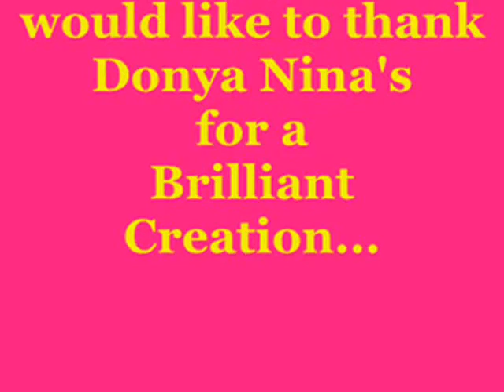Pinoy Bingo Nights Farewell Episode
Where Donya Nina's Boutique was invited as a courtesy we gave Ms. Kris Aquino another brilliant creation from the Donya Nina's Designer Label Collection... Visit our virtual boutique